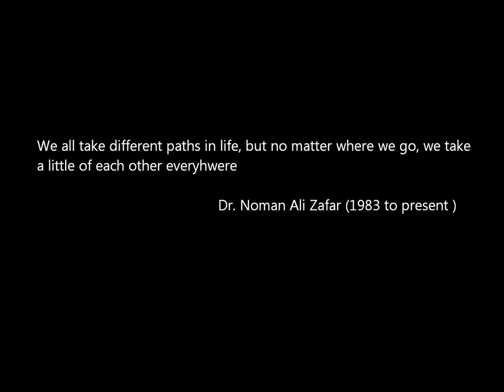Worldcall oman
Under construction